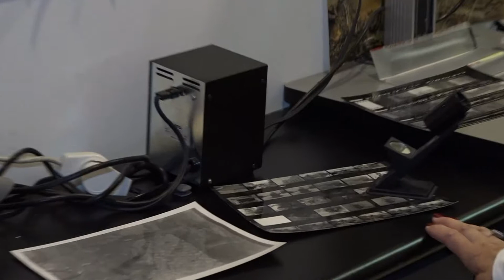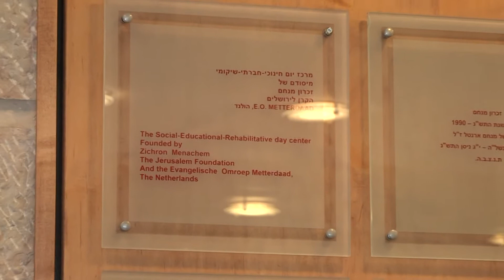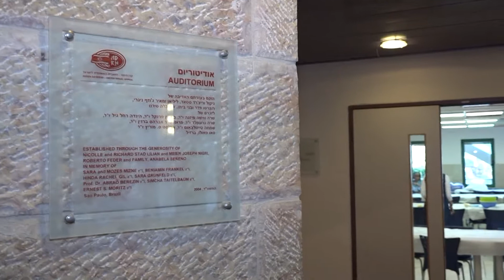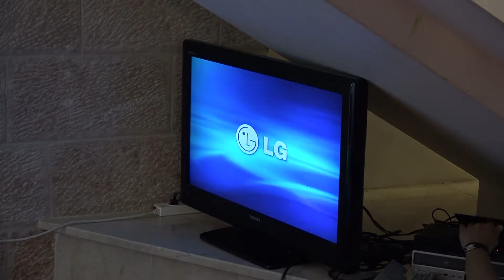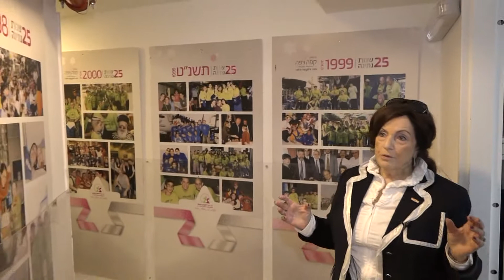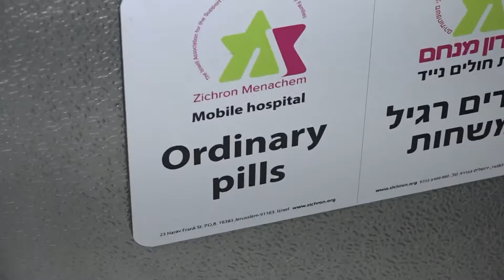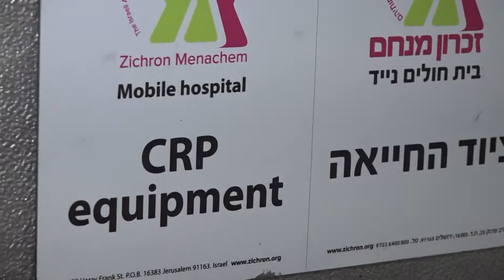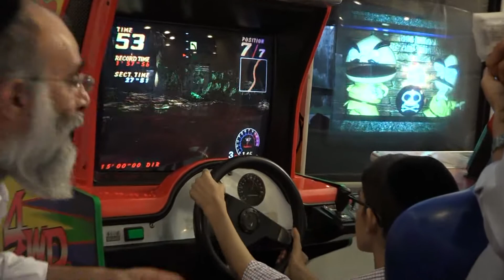סיור במרכז יום של זכרון מנחם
עם דבורה מרסן [בהולנדית]